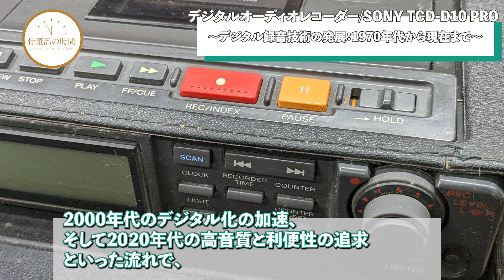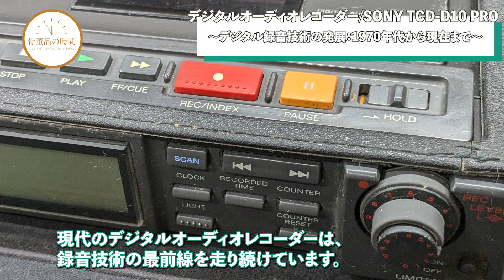デジタルオーディオレコーダー/Digital audio recorder/SONY TCD-D10 PRO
SONYのデジタルオーディオレコーダーです。